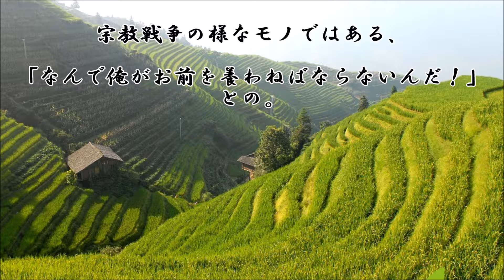ショートサーキット出張版読み上げ動画4980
１００円が二枚あります、どっちが良い１００円？とか面倒だ。
この衝突を超えようとすると、そこにはブラックホールがある。

素材著作
風景